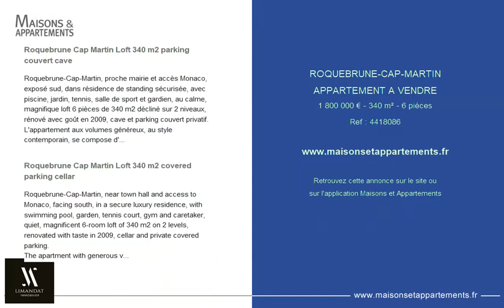ROQUEBRUNE-CAP-MARTIN - APPARTEMENT A VENDRE - 1 800 000 € - 340 m² - 6 pièce(s)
Référence : 4418086

Roquebrune Cap Martin Loft 340 m2 parking couvert cave

Roquebrune-Cap-Martin, proche mairie et accès Monaco, exposé sud, dans résidence de standing sécurisée, avec piscine, jardin, tennis, salle de sport et gardien, au calme, magnifique loft 6 pièces de 340 m2 décliné sur 2 niveaux, rénové avec goût en 2009, cave et parking couvert privatif.
L'appartement aux volumes généreux, au style contemporain, se compose d'un immense séjour de 120 m2 avec cuisine ouverte entièrement équipée, et grandes baies vitrées avec vue sur le parc de la résidence et la mer, spa, chambre parentale avec salle de bains et dressing, toilettes invités.
Au niveau inférieur, 2 chambres disposant chacune également d'un dressing et salle de bains avec wc, home cinéma, salle de jeux.
Parking collectif également dans la résidence.
Accès direct chemin du Corbusier.
Charges mensuelles 700 €/mois (eau froide, eau chaude, électricité, gardien, piscine, salle de sport, tennis, ascenseur et charges communes).
Bien soumis au statut de la copropriété.
Honoraires charge vendeur.
Bien rare sur le secteur
DPE: D
Les informations sur les risques auxquels ce bien est exposé sont disponibles sur le site Géorisques  Plus de photos sur notre site internet :

Roquebrune Cap Martin Loft 340 m2 covered parking cellar

Roquebrune-Cap-Martin, near town hall and access to Monaco, facing south, in a secure luxury residence, with swimming pool, garden, tennis court, gym and caretaker, quiet, magnificent 6-room loft of 340 m2 on 2 levels, renovated with taste in 2009, cellar and private covered parking.
The apartment with generous volumes, in a contemporary style, consists of a huge living room of 120 m2 with fully equipped open kitchen, and large bay windows with a view of the residence's park and the sea, spa, master bedroom with bathroom. bathroom and dressing room, guest toilet.
On the lower level, 2 bedrooms each also with a dressing room and bathroom with wc, home cinema, games room.
Collective parking also in the residence.
Direct access to Chemin du Corbusier.
Monthly charges €700/month (cold water, hot water, electricity, caretaker, swimming pool, gym, tennis court, lift and common charges).
Although subject to the status of the condominium.
Fees charged to the seller.
Very rare in the sector
ECD: D
Information on the risks to which this property is exposed is available on the Georisques  website. Plus de photos sur notre site internet :

Cette annonce vous est proposée par l'agence LIMANDAT IMMOBILIER

|2660984|